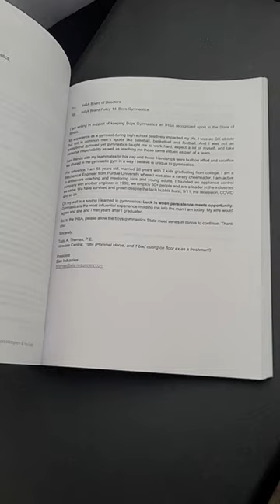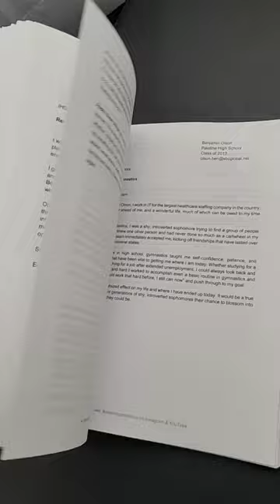IHSA Stories: Testimonials Book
The IL high school gymnastics community asked how they could help the savehsgymnastics effort so we asked them to write letters explaining why this high school sport is so important to us.

Over 300 submissions were assembled into an amazing testimonials book.